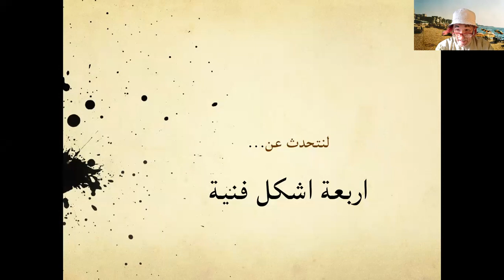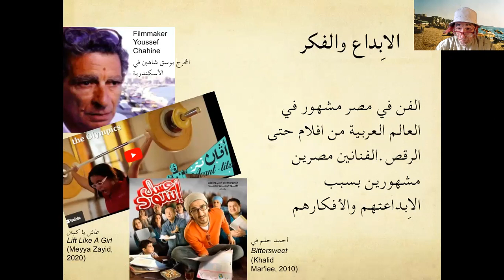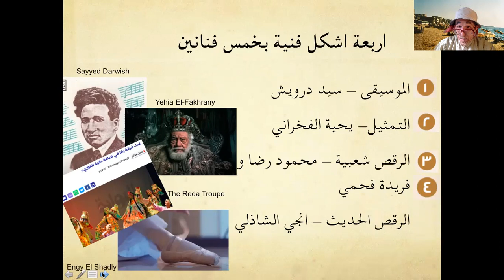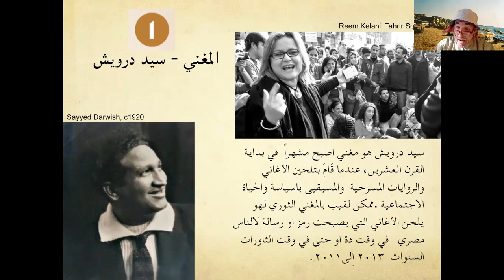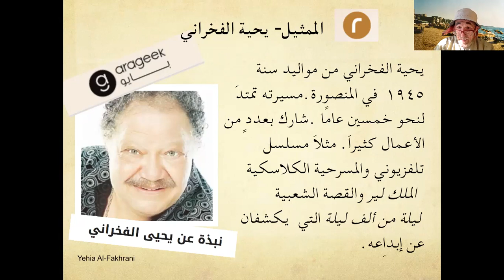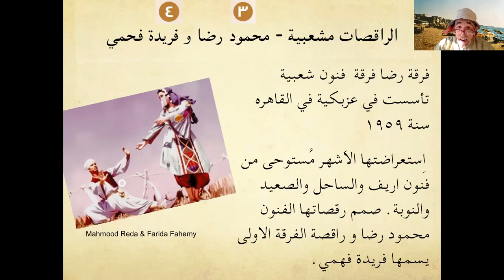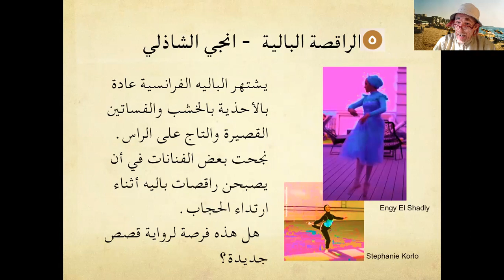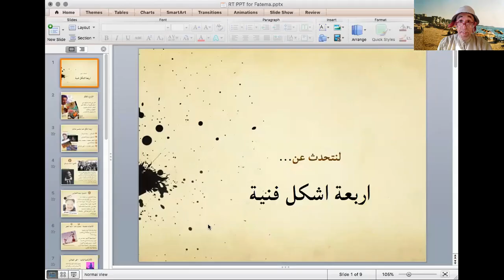Arabic Lesson - Performing Arts in Egypt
Hi Guys! In this video I am talking about the performing arts in Egypt, to practise Arabic.

(If you click 'CC' then subtitles will kick in when the Arabic starts).

02:23 the iconic singer Sayed Darwish

He is a revolutionary singer of the early 20th century who still inspires activists in Egypt

03:30 the actor Yehia Fakhrany

He is a celebrated and prolific actor capable of a huge range of performance styles.

04:33 the folk dance troupe Reda

These are a popular troupe inspired by the coast and countryside, as well as by the arts of Southern Egypt and Nubia

and
05:38 Engy Elshadly

Ms El-shadly is part of a new movement of ballerinas who wear the hijab and who are bringing new perspectives to ballet.

Thanks
To my teacher Fatema for her help with this.
and
Jack Shenker

I hope you enjoy.  Feel free to advise me on any corrections.
Love from Kurt.

أحمي حلمي#